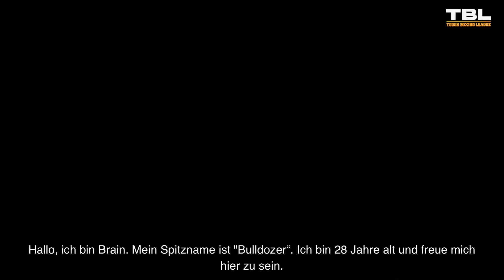France vs Bulgaria Bare Knuckle Fighter vs Wrestler TBL GERMANY Boxen mit MMA Gloves Full Fight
Bryan "Bulldozer" Brun vs Ibraim Mandev
Boxen mit MMA Handschuhen. TBL Germany
Unser Regelwerk:
► 3 x 2 min Boxen mit 4oz MMA Handschuhen
► Backfist ist erlaubt
► Superman Punch ist erlaubt
► Ellenbogen sind verboten
► Schläge im Clinch sind erlaubt
► Unentschieden ist möglich
Instagram der Owner:
►Kommentiere unsere Videos
▬ Bewerbung zum Kampf ▬▬▬▬▬▬▬▬▬▬▬▬▬▬▬
Wir suchen Kämpfer in allen Gewichtsklassen vom Anfänger bis zum Profi
WICHTIG: Bewerbung direkt über unser Instagram